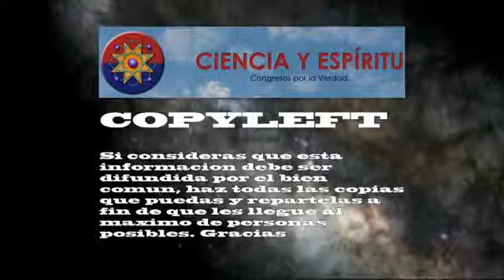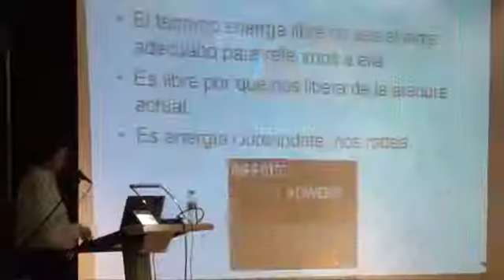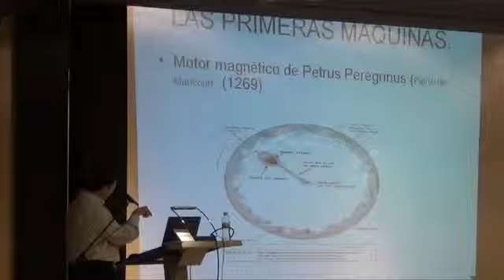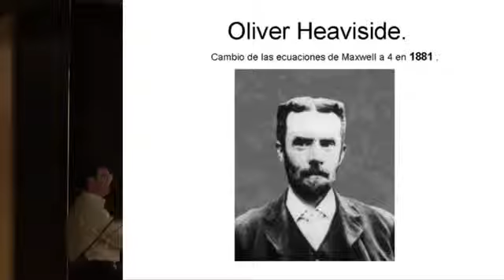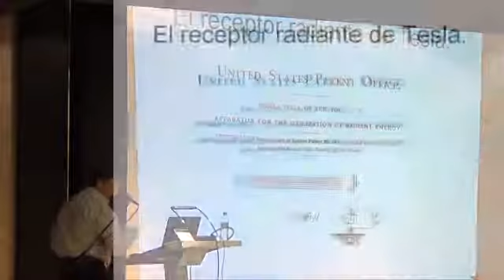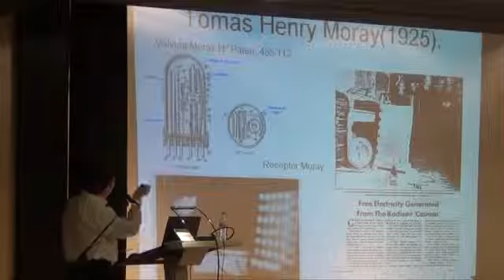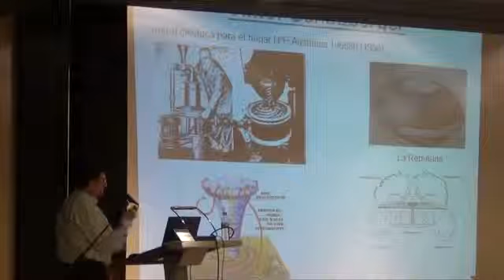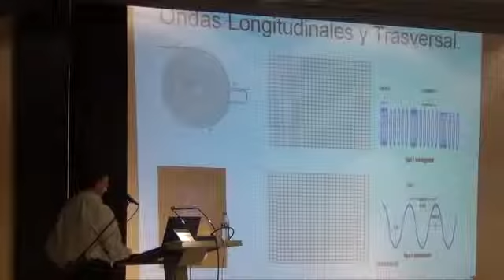CONGRESO ENERGIAS LIBRES